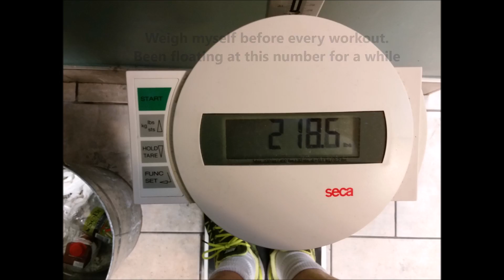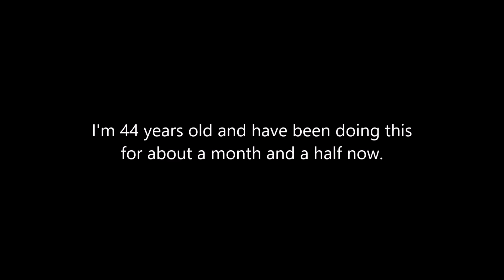Eddie's VLOG 3: Gym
No big muscles here ladies. Just documenting my journey.
I decided to start working out to better my health. Warding off high blood pressure and diabetes if I can. Also want to be able to move like I used to when I was a strapping young lad.